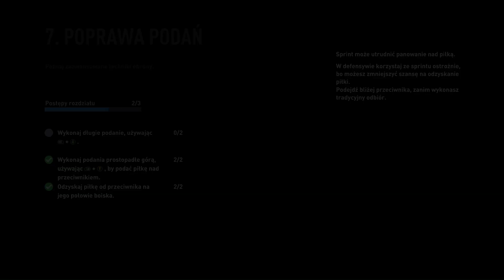Kariera Menedżera FIFA 23 odc #10# Faza grupowa Australia vs Niemcy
Przepraszam za moją mowę ale ma wadę wymowy i nic z tym nie da się zrobisz wiem ze to wam się nie podoba ale to nie moja wina jak ja mówię nie da się tego zmienić.